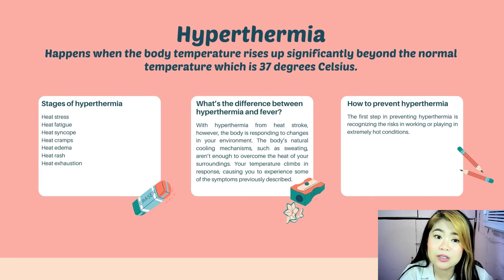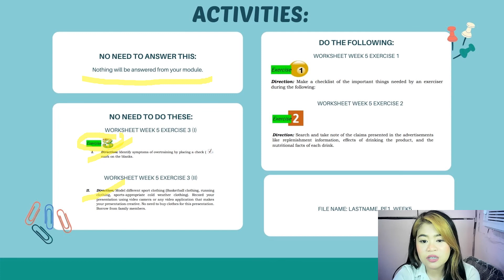Hyperthermia: The Stages of Hyperthermia and How to Prevent Hyperthermia